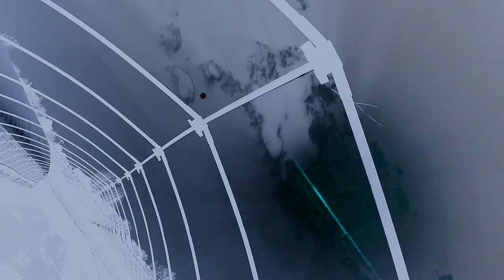Cross Arch - 507 (Pocket Rainbow DJ&VJ play)